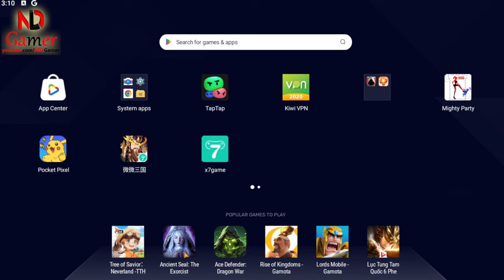Mighty Party - After the chosen event I got a lot of Blair souls, what about you?